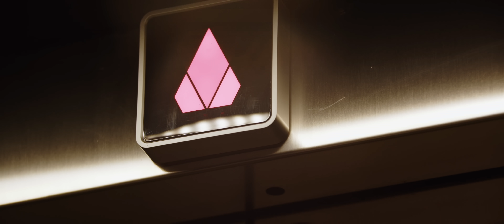KaeN - Kosmita [Official Music Video]